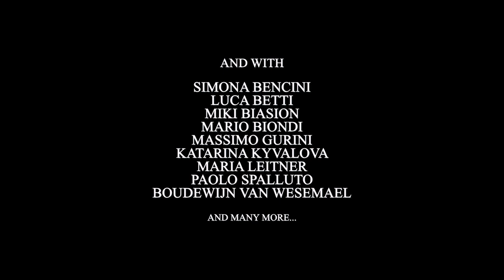OFFICIAL TRAILER - A VERY TALL MAN 2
The Official Trailer of the movie "A Very Tall Man 2" directed by Filippo Gianni for Passione Engadina.